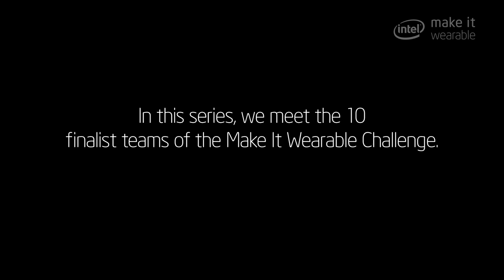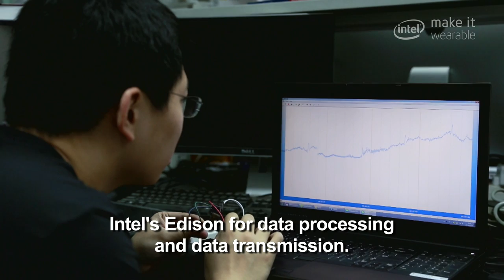Make It Wearable Finalists | Meet Team BabyGuard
BabyGuard gives parents real-time data of their child's vitals through sensor units embedded in clothing. The team will be presenting their prototype for the Intel Make It Wearable Challenge Finale on November 3, 2014 in San Francisco. Learn more about Make It Wearable and follow the race to the finish line at makeit.intel.com.